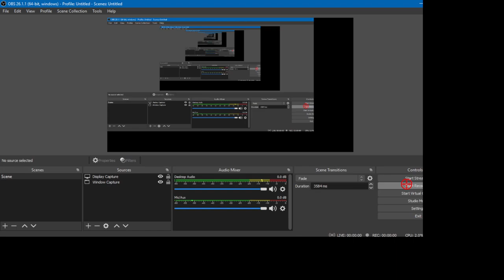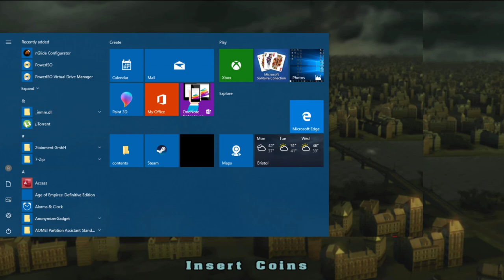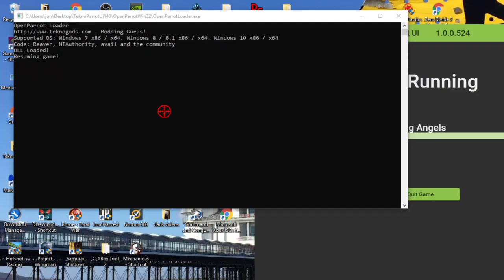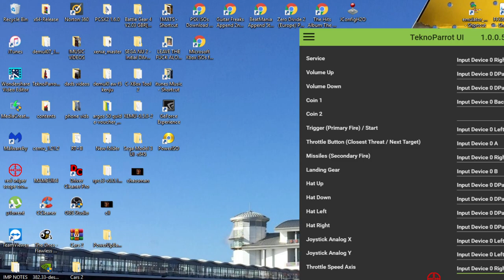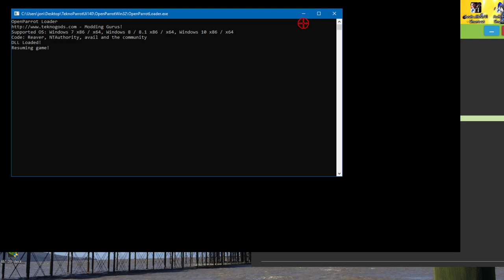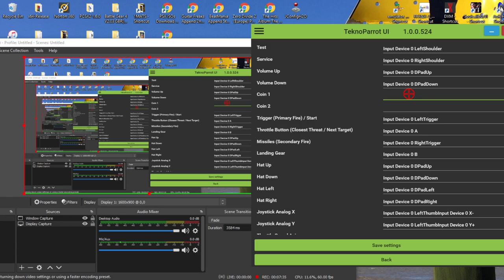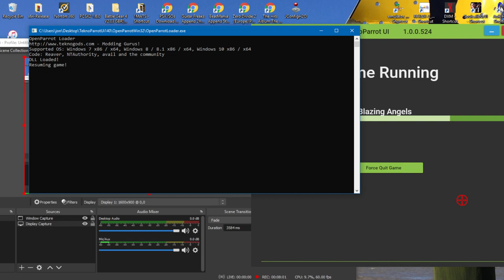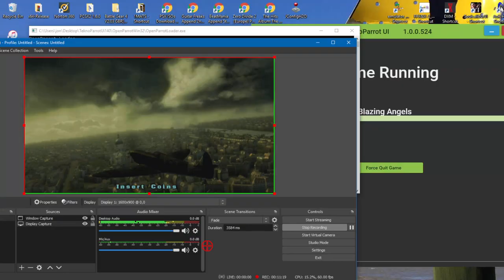PC ARCADE - BLAZING ANGELS WW2 - 2008 GLOBAL VR - ATTRACT MODE - tp 1.524 1080p 60fps uk arcades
works / runs attract mode for now -  no inputs hooked up =  it works now lol
only mouse left click and right respond. ? !
yo HI, I AM UK ARCADES! I upload UK arcade tours of the country recording what seems to be left of the arcade videogames scene?

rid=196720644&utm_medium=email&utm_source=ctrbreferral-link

big thanks to my loyal patrons :
Nicholas House
robert